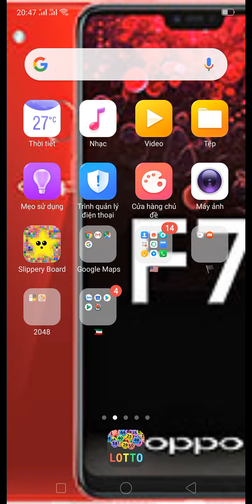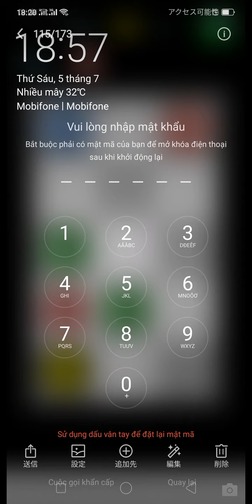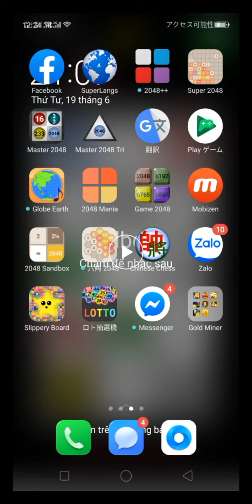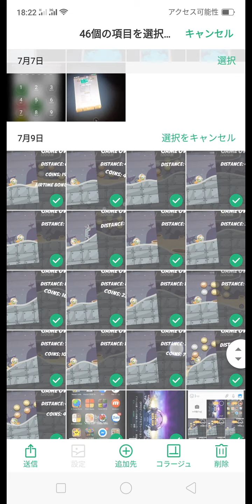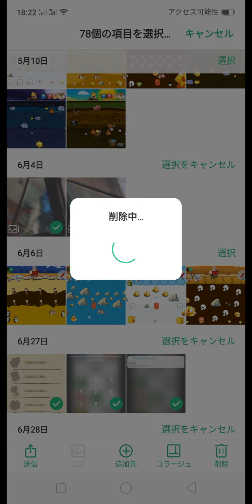2019年7月14日